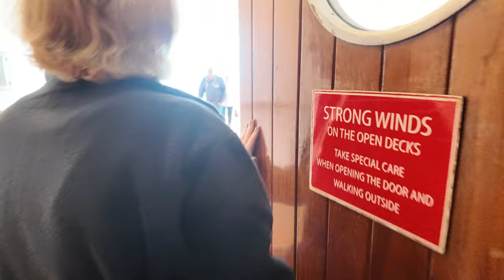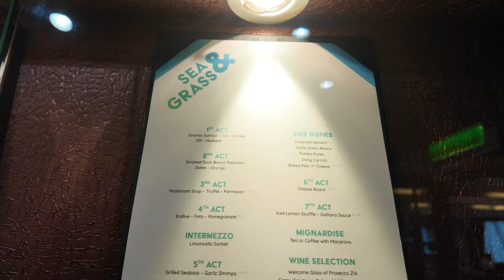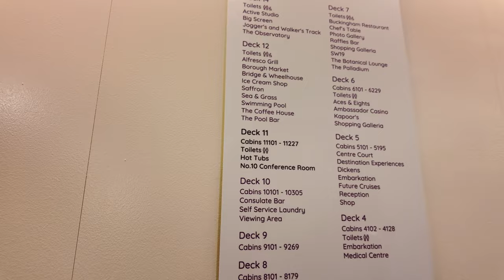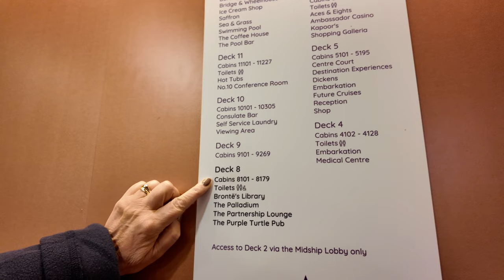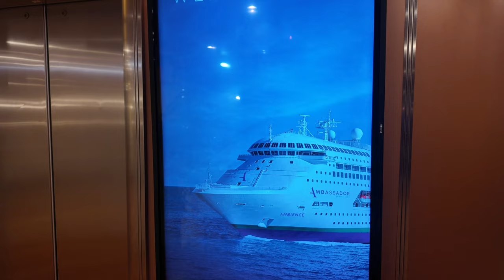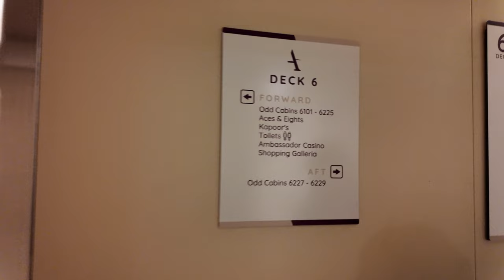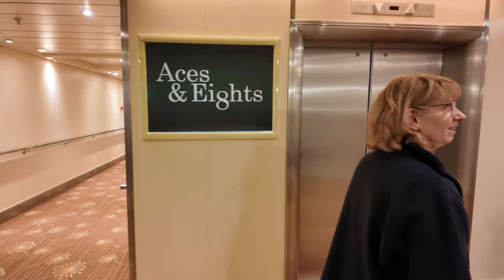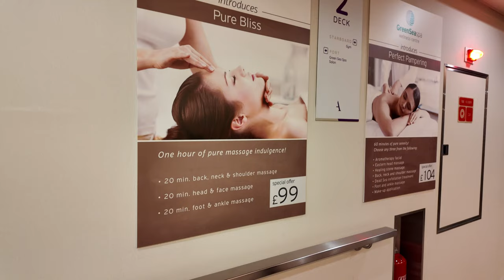Ambassador Ambiance Greatest Hits Cruise Oct 2024 - Day 2 at sea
Today we do a full ships tour of the Ambience and watch the Ken Bruce and Martin Kemps Q&A ending off with the live DJ set from Martin Kemp.